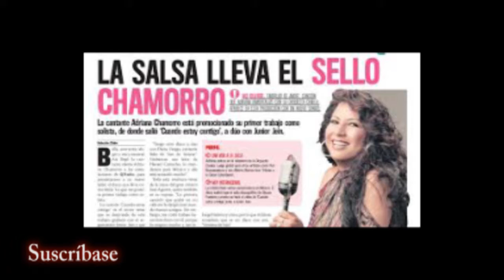Adriana Chamorro - 2/2 - Entrevista con Otoniel Zapata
Adriana Chamorro - 1/2 - Entrevista con Otoniel Zapata

Adriana Chamorro dejó ver sus dotes musicales a los 9 años, cuando empezó a regar la simiente de una carrera exitosa, florecida e imparable en el género que eligió como intérprete, que le ha dado múltiples satisfacciones a la fecha: la salsa.
Ahora presente en solitario, para ella, el cúmulo de sus anhelos y realizaciones desde la edad temprana, representado en su primer álbum en solitario, ‘Lo que me gusta: once cortes de diferentes autores: José Aguirre, su esposo y productor; el maestro Raúl Rosero; Ómar Antonio Barrera, Hansel Camacho, Alberto Rodríguez y dos versiones de salsa de temas de antología. Uno, de Graciela Arango de Tobón (que hiciera célebre en su cancionero Helenita Vargas), ‘Señor’, y ‘Frente a frente’, del mexicano Juan Gabriel.